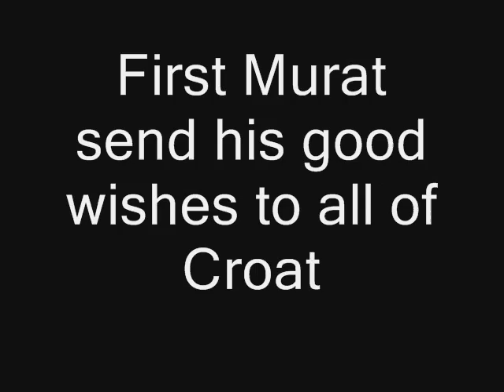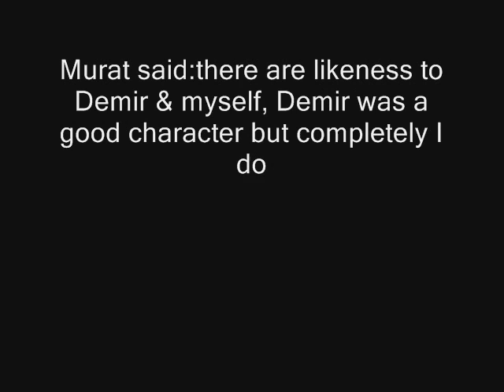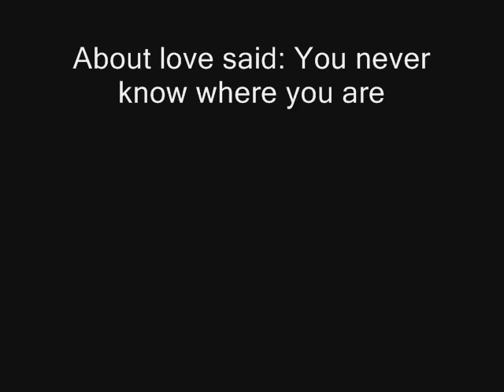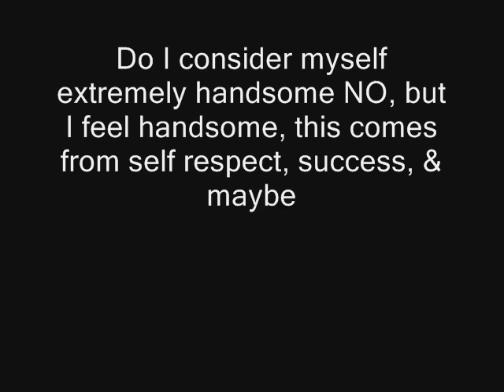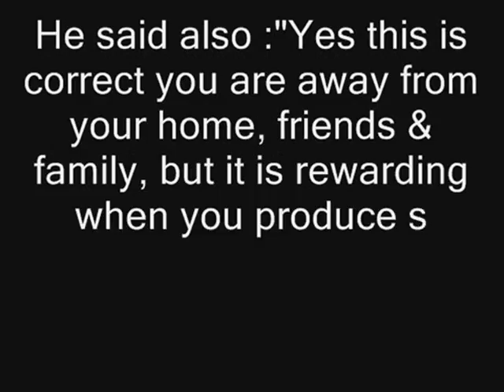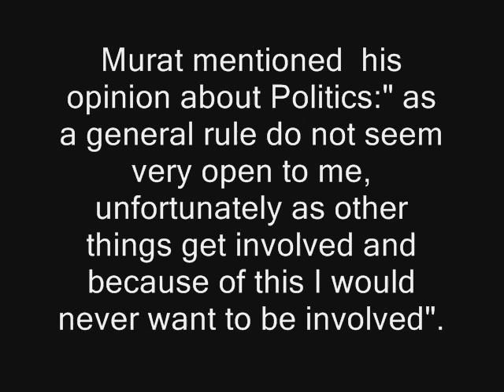Murat Yildirim interview at Nova TV